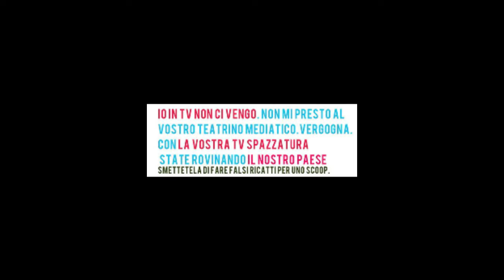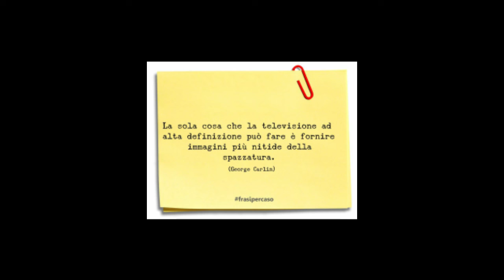È tempo di famiglia è tempo di famiglia . NO DI TV. ( Z. MARLEY. )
LIBERTÀ DI PENSIERO.